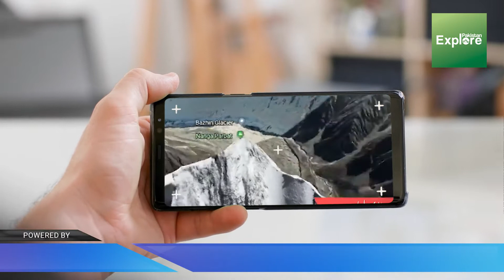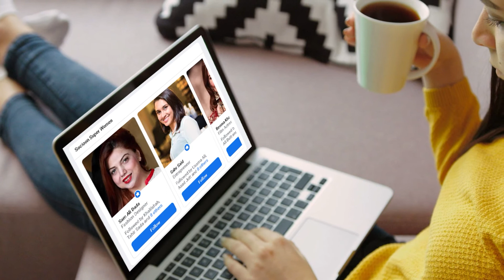The Golden beach Balochistan |گولڈن بیچ بلوچستان | Explore Pakistan